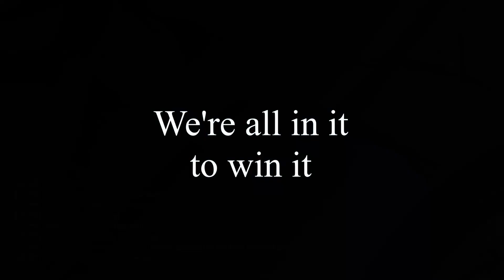Toxic - League of Legends Montage [edit. Gameplay]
League of Legends ist nicht immer fair, League macht auch nicht immer Spaß, aber was League of Legends immer sein wird ist ... Toxic.

Hoffe euch gefällt was ihr seht und hört :) Lasst mir gerne Feedback da :)

Aus dem Album "Battles"

Aus dem Album "I, The Mask"

Grüße gehen raus an alle Metal Fans \m/